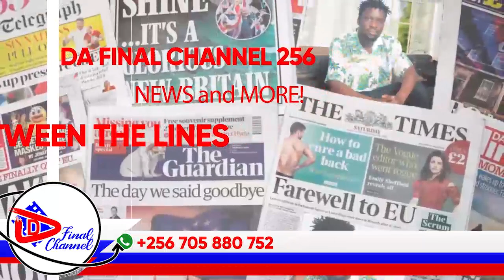GEN. MUHOOZI RETIRES. ABALA BWA PRESIDENT, OBA?. BIZONTO MAO ABIRUMBYE LWA KATAMBI, BIRI KU POLICE.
TRENDING STORIES